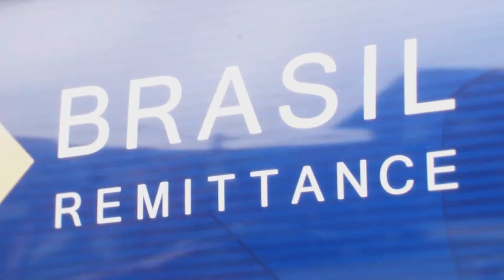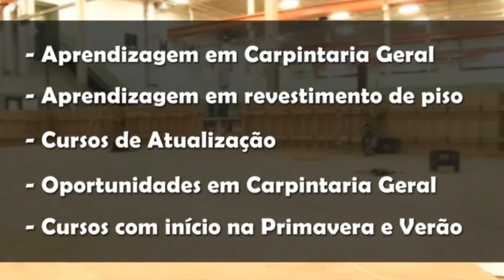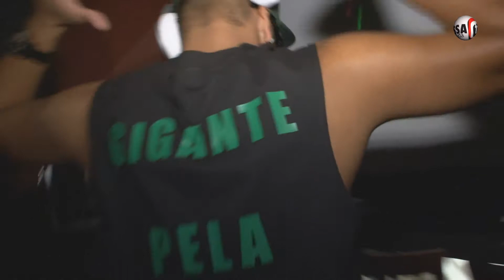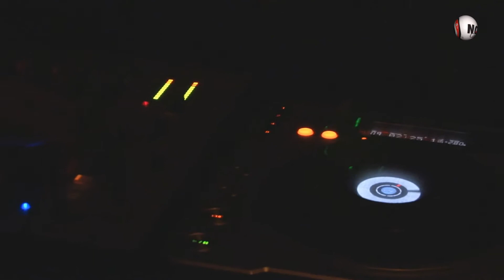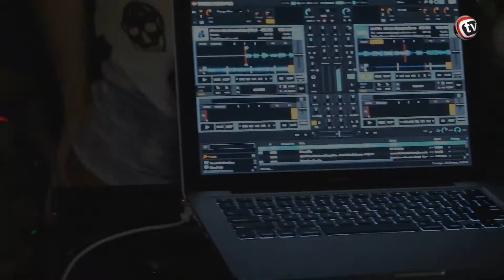Programa Vem Comigo - D-Box TV - 21 Setembro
Confira já a melhor revistra eletrônica do Canadá!